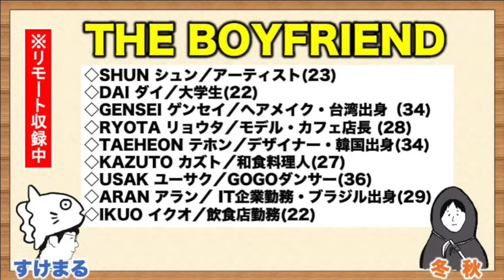【ボーイフレンド】人生観が変わる！この恋リアでしか味わえない感覚／THE BOYFRIEND ／９〜１０話／感想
《SNS》
●すけまる／／／Twitter：@gochi_enter